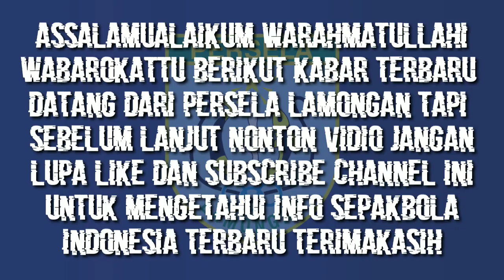RESMI !! DAFTAR SKUAT PERSELA UNTUK MENGARUNGI LIGA 2 2022-2023 TERBARU